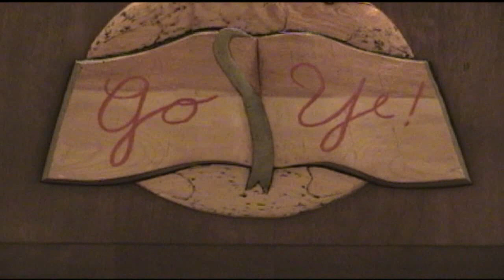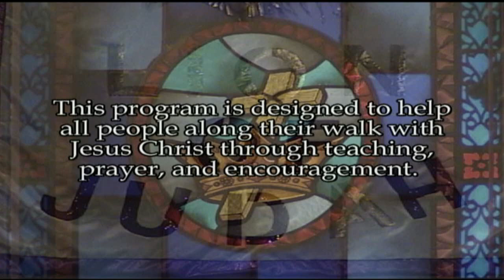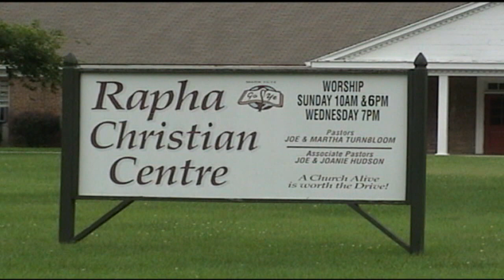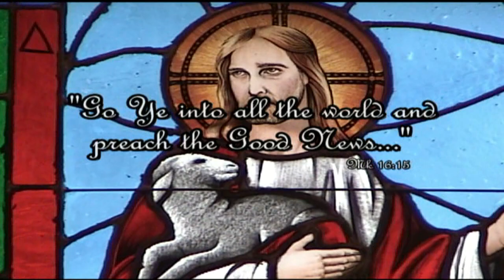Wolves in Sheep's Clothing - Part 1/2 - Faith is the Victory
Don't be deceived by a wolf in sheep's clothing, especially when it comes to the Word of God and what He wants. Pastor Joe Turnbloom explains in the first part of the two-part series.